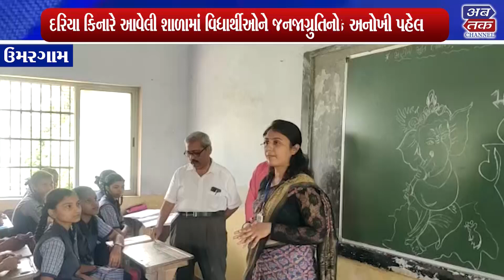ઉમરગામમાં પર્યાવરણ જાગૃતિને લઇ શિક્ષકો દ્વરા શરુ કરાઈ એક અનોખી પહેલ...!